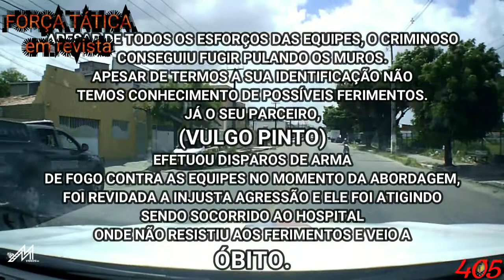Força Tática em Ação